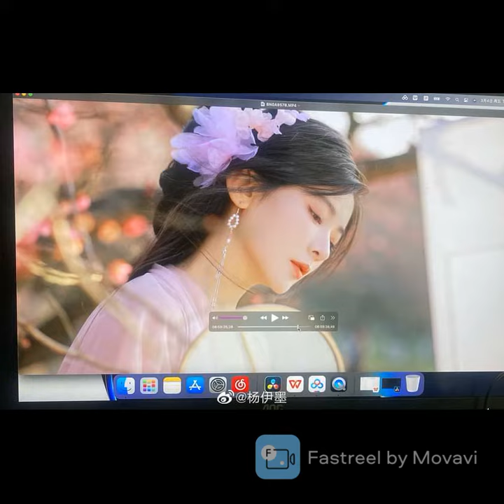《Album ảnh Yang Yimo Part 5 ~ Album Photo Yang Yimo || Yang Yimo & Yang Fuyu 》